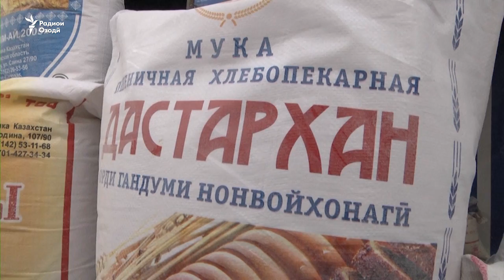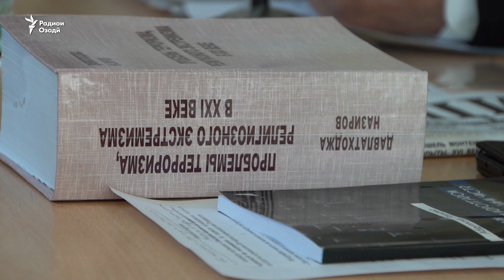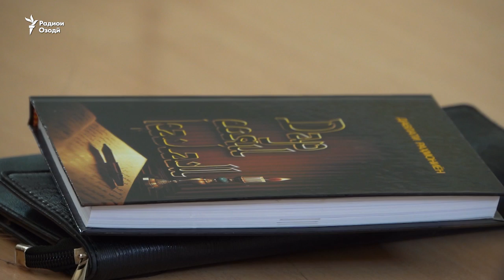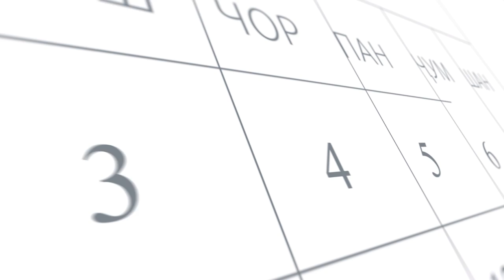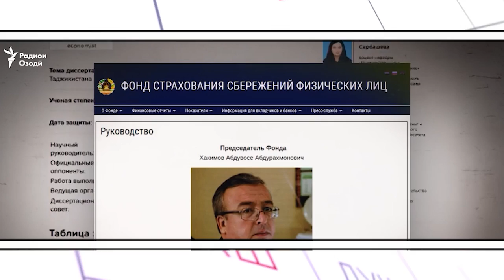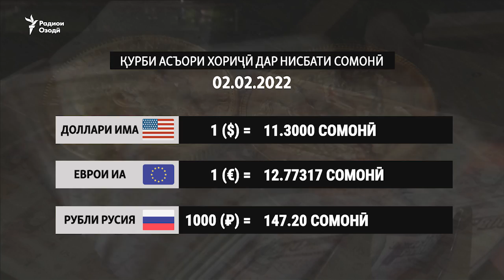Болоравии нархи ордро шарҳ доданд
Зарари муноқишаи марзӣ маълум шуд.
Ҷарима барои оши палав.
Ин ва дигар хабарҳои рӯз дар Навиди бомдодӣ.